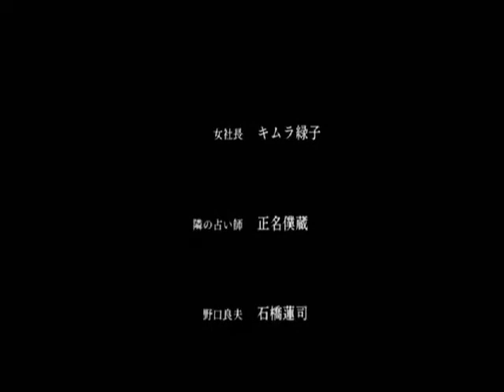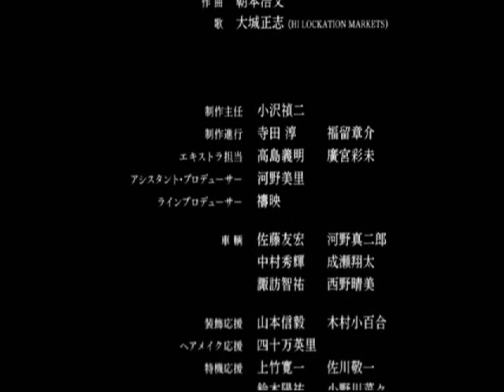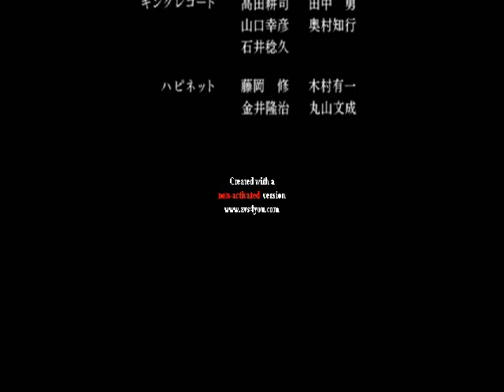Parade | パレード | 2010 | Ending Credits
Based on the novel by Shuichi Yoashida. Directed by Isao Yukisada.

Cast:
Tatsuya Fujiwara | Karina | Shihori Kanjiya | Kento Hayashi | Keisuke Koide

[ I made this because I couldn't find the ending track anywhere, and I think the beat is phenomenal. ]